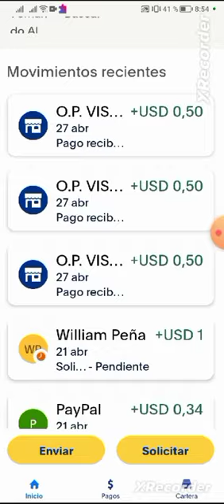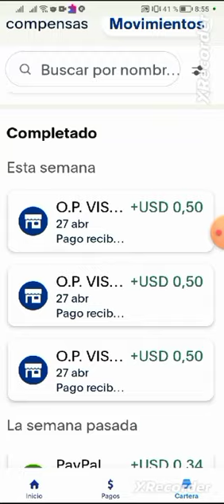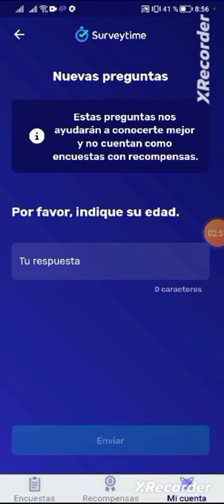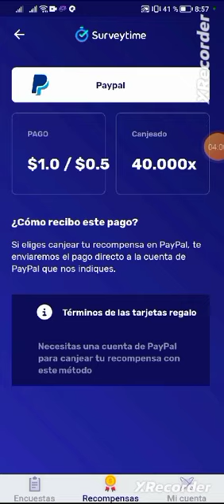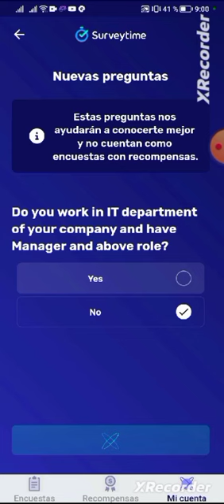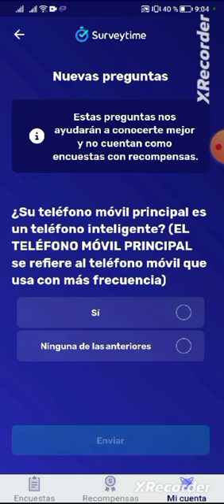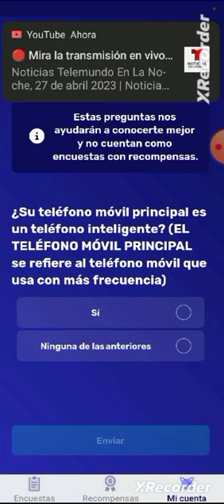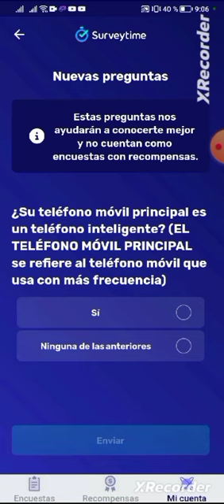Gana 1$ dolar por encuesta en surveytime para Paypal GRATIS !!!!🤑🤑